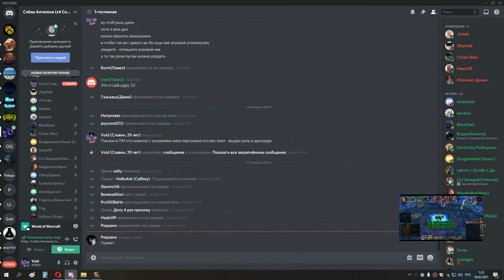3я часть накс 25 хпал 27 02 21